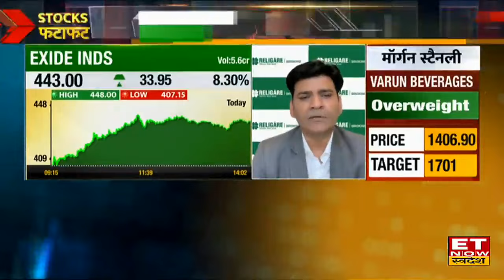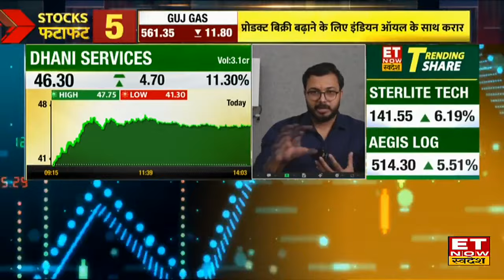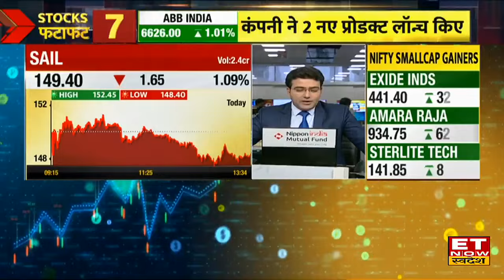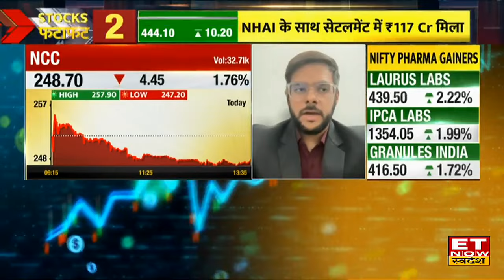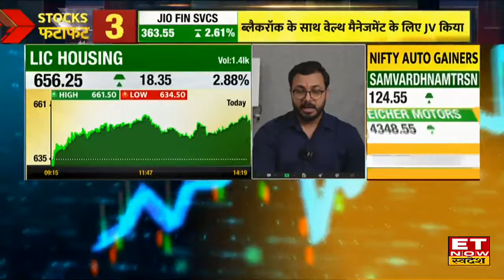Exide Industries, SAIL, NCC Share समेत इन 6 Stocks में Buy, Sell को लेकर जानिए Expert की राय | ETNS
Battery Stocks, SAIL, NCC, Hero Moto, Aurobindo Pharma Share में जानें निवेश को लेकर क्या है Experts की राय. जानें किन levels पर करनी चाहिए आपको खरीदारी और क्या है Target Price और जानिए किस Strategy के साथ इस Stock में पैसा कमाया जा सकता है. देखें वीडियो.